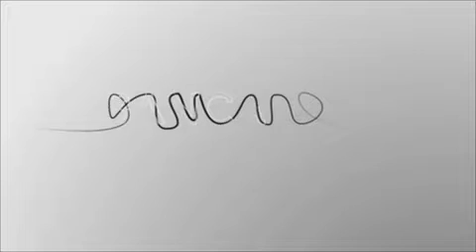Donne, opportunità per l'Italia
Molto è stato fatto per la presenza femminile all'interno dei consigli di amministrazione, ma molto ancora rimane da fare per valorizzare il lavoro della donna all'interno dell'azienda, soprattutto nelle posizioni apicali. Ne parla Monica Regazzi, Partner & Managing Director The Boston Consulting Group, precisando che si tratta di un cambiamento culturale che richiede un lavoro lungo e sistematico che deve coinvolgere tutti i processi che riguardano lo sviluppo delle risorse umane. Donne che sono un'opportunità per l'Italia sia come lavoratrici sia come consumatrici